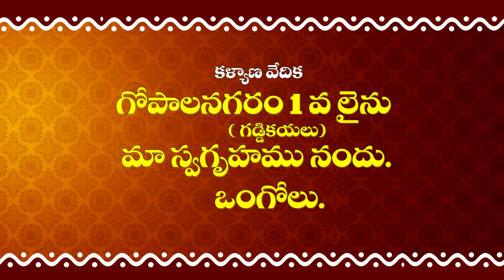01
All Type Of Photography & Videography For All Type Of Events And Function's